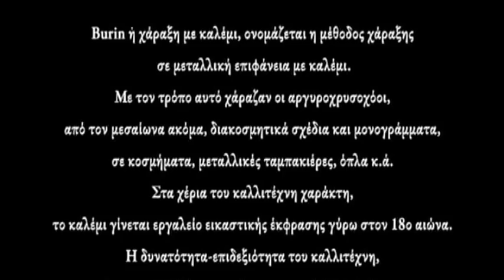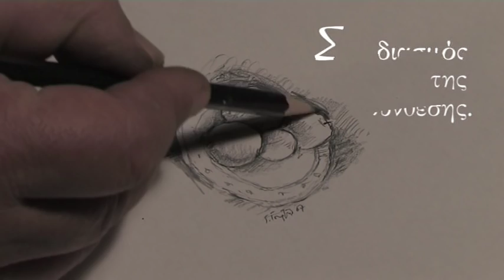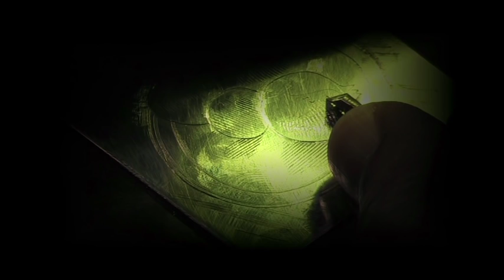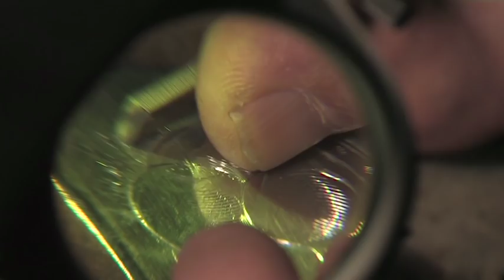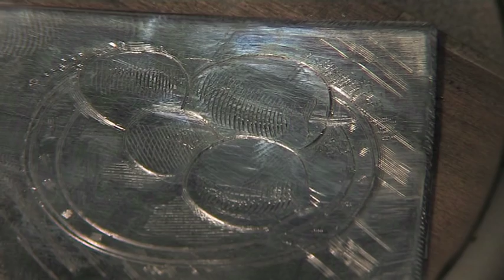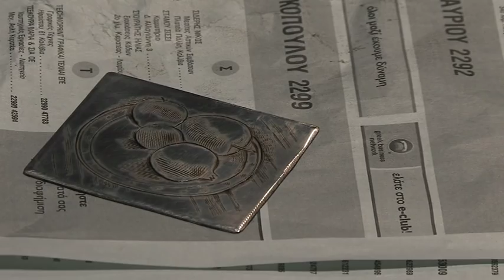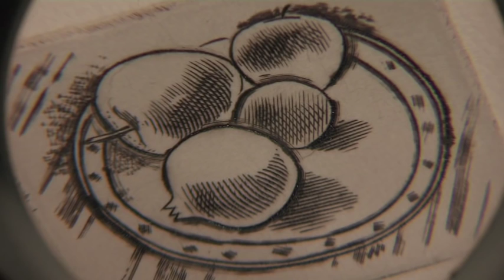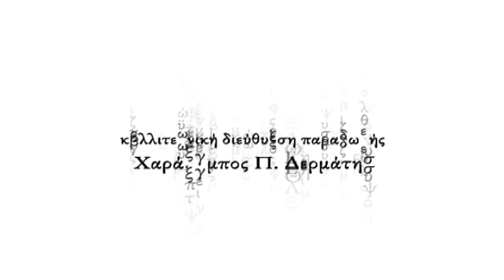Burin /Athens School of Fine Arts « cdg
part II of the Engraving Duology —
a short Art Documentary about rare Engraving Technique on Metal from 18th century,
performed by artist Giannis Gourzis,,

direction & direction of photography « Yeoryios K Tantos
art direction « Charalambos Dermatis
editing « Spiros Lambropoulos
titling « Stathis Maglaras
production « Athens School of Fine Arts
& Coup De Grâce | 2008

such as producers, song artist, label company.